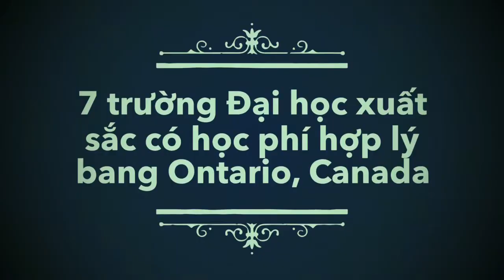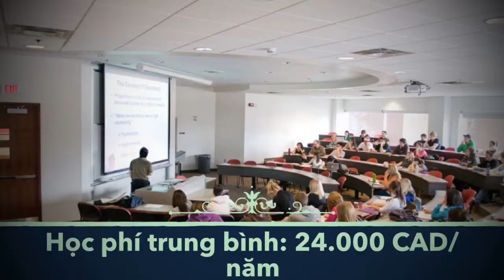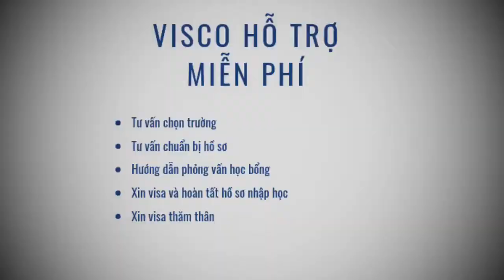7 trường Đại học bang Ontario đào tạo xuất sắc, học phí hợp lý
TƯ VẤN DU HỌC VISCO  - miễn phí tư vấn du học Canada
Danh sách các trường Đại học Canada VISCO làm đối tác tuyển sinh
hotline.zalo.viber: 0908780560